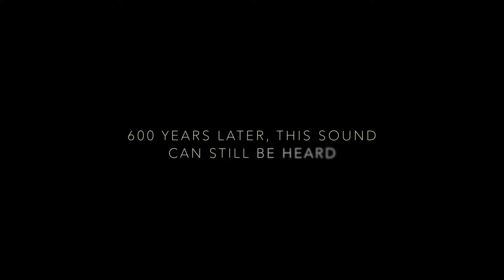Trailer "The Gothic Sound" ENGLISH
Coming December, "The Gothic Sound" will come to your living rooms.  This short documentary about the organ of St. Andreas in Ostönnen, which is regarded as one of the oldest playable organs in the world, is the most extensive project of Mengelicious Moments to date. The documentary will feature a short history of the instrument, as well as allowing the viewer to take a peek inside this extraordinary instrument. A demonstration of all the stops will complete the picture.

This documentary is an absolute must-see for everybody interested in historical instruments, as the origins of this organ reach back into the 1430s. And in December we shall present you with a series of new recordings of this special organ - only on Mengelicious Moments!

"The Gothic Sound" - The organ of the St. Andreaskirche in Ostönnen - coming soon!